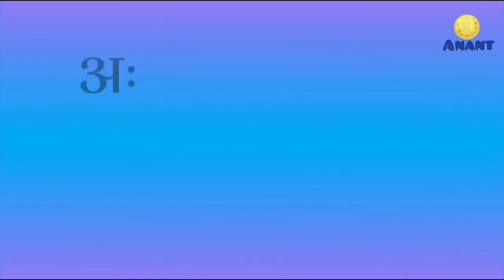अ से अनार आ से आम, हिंदी वर्णमाला, a se anar aa se aam, अ आ इ ई, हिंदी स्वर व्यंजन ।